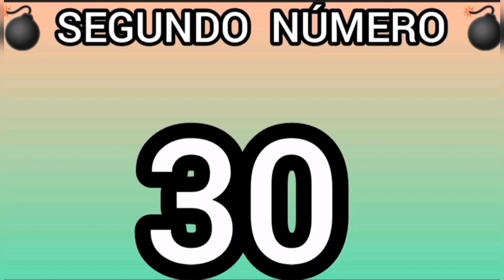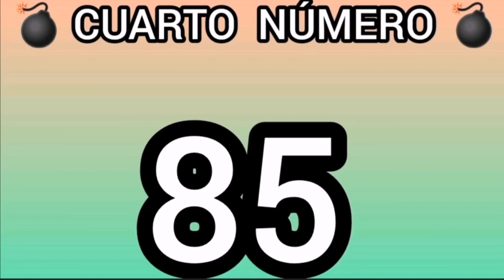Los 3 Números Qué Cambiarán Tú Vida Hoy Sábado 16 De Noviembre 2024